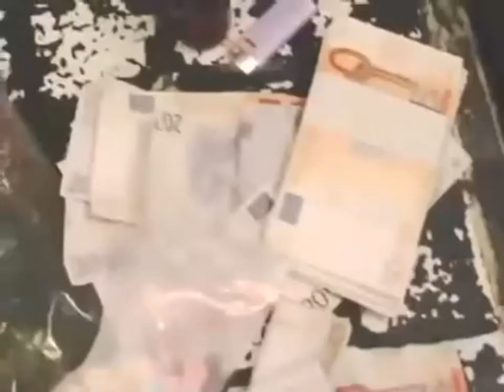Je deale a mourir créer avec intelligence artificielle